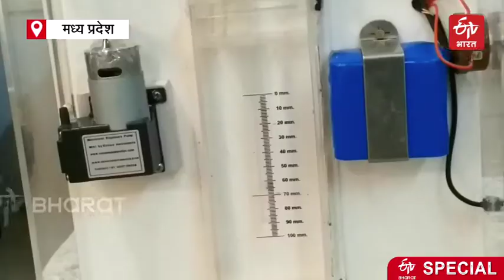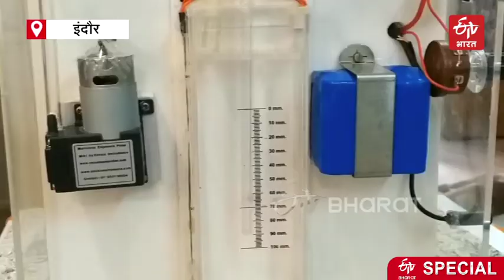Indoor doctors make a cheap home ventilator center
इंदौर में कुछ डॉक्टर्स और कुछ इलेक्ट्रॉनिक्स इंजीनियरों ने मिलकर इसी जुगाड़ से एक देसी वेंटिलेटर तैयार किया है. जो न सिर्फ कोरोना काल में लोगों के लिए काफी मददगार साबित हो सकता है. यह देसी जुगाड़ वर्तमान में मौजूदा वेंटिलेटर्स से आधे से भी कम की लागत में तैयार हुआ है.खास बात यह है कि इस देसी वेंटिलेटर को केंद्रीय स्वास्थ्य मंत्रालय के सेंट्रल ड्रग्स स्टैंडर्ड कंट्रोल ऑर्गेनाइजेशन ने भी मंजूरी दे दी है.